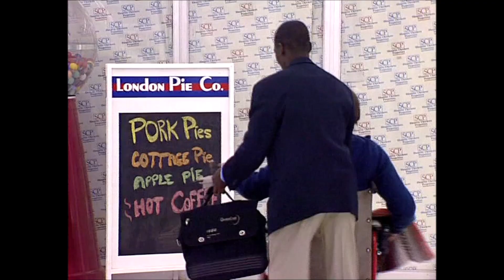Leon Schuster - Wheelchair with remote control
Leon Schuster and Desmond Dube - Wheelchair with remote control
From 'The Millennium Menace'